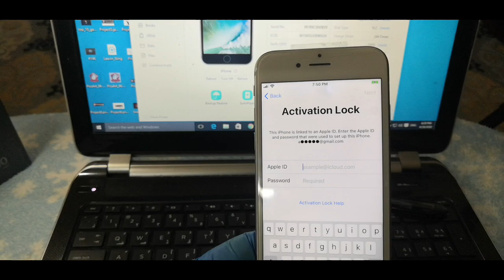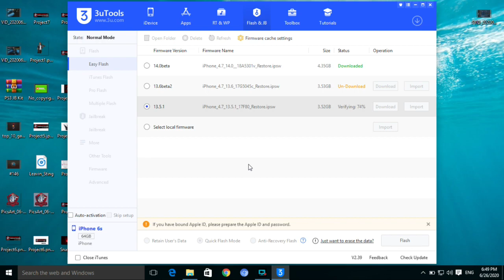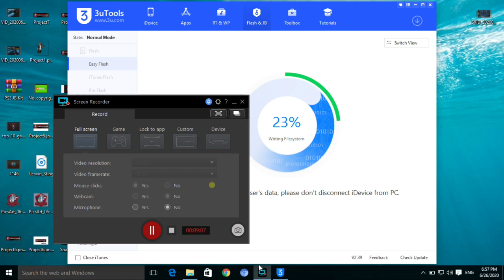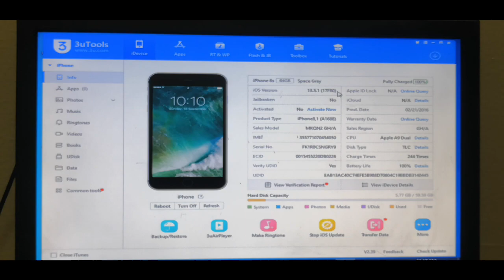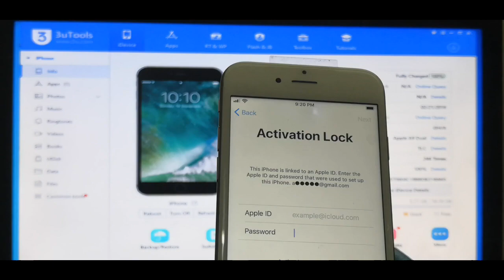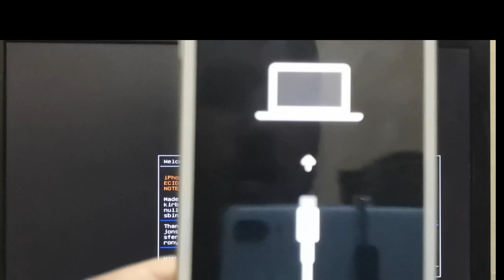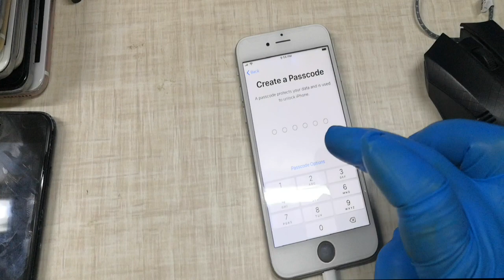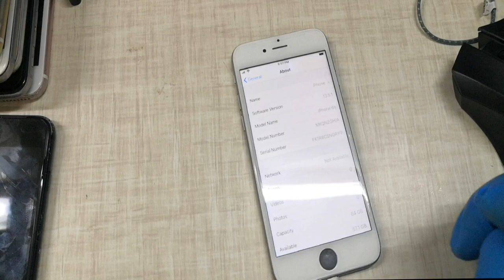iOS 14 icloud bypass solution 100% working,New iOS 14 Supported Method Windows User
Hi Friends!
iOS 14 icloud bypass solution 100% working,New iOS 14 Supported Method
Windows User

Aarish tech zone

how to install macos Catalina on windows 10 dual boot 2020.part 1

how to install macos Catalina on windows 10 dual boot 2020.part 2